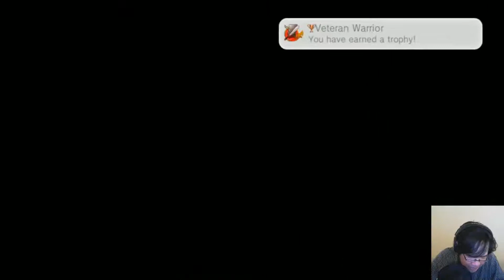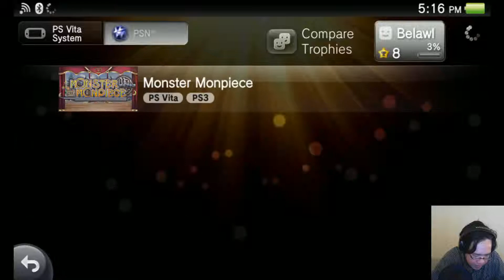Monster Monpiece Playthrough Part 3